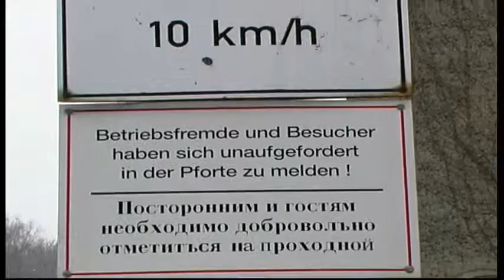Wolfgang Engel im Gespräch in Kuhlmühle- Kiek mal (2000)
Fragen an Wolfgang Engel - Bundeswehrstandort Kuhlmühle
Beitrag für das Regionalmagazin aus Wittstock (Kiek mal 2000)